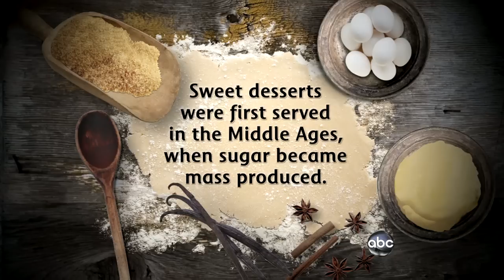Platelist: Chef Jerome Chang's Delectable Desserts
Co-founder of the famous Dessert Truck in NYC shares some of his favorite recipes.